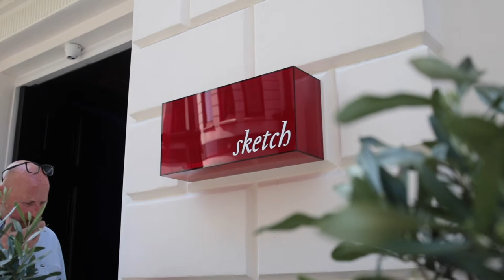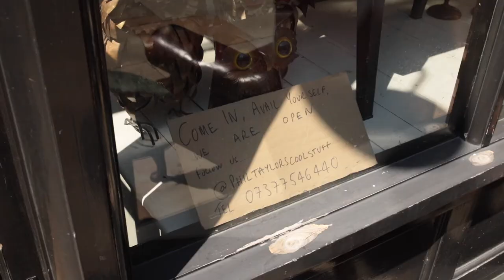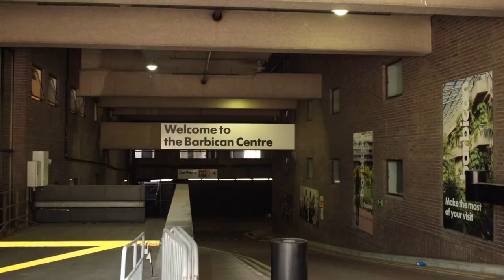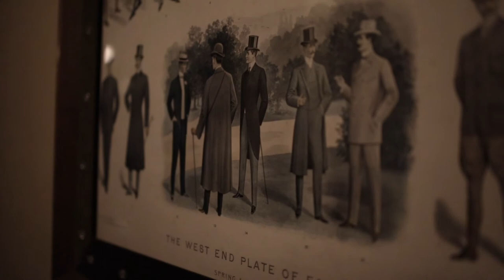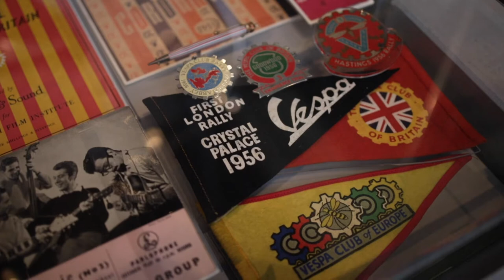London vlog. Afternoon tea in Sketch, Nanushka showroom, antique market and museum. July 2021